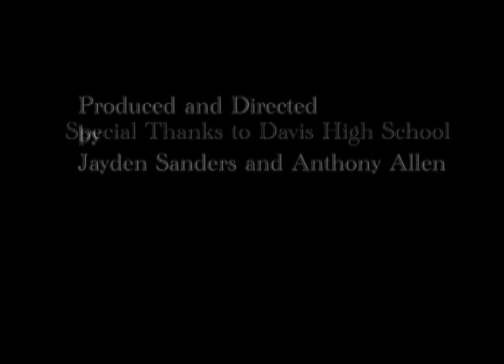12 DV davis hs Jayden S Anthony A